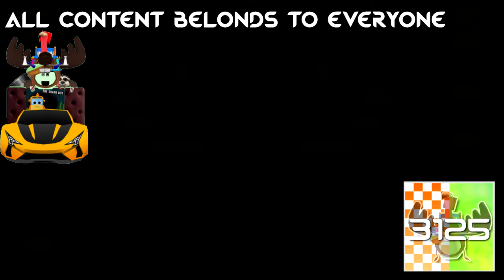Perspective Films Logo Effects (Sponsored By Preview 2 V17 Effects)